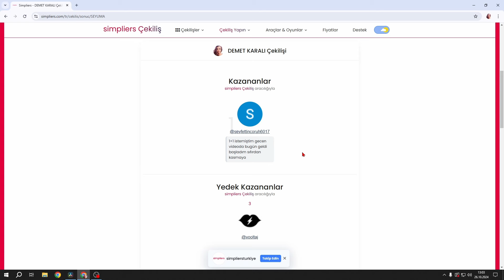1+1 BAŞLADI / BOWL'DA SAATLİK 20M / TREANT FARMI / RİSE ONLİNE SIFIRDAN OKÇU SERİSİ B7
rise online world rise online world pvp rise online world pk rise online world upgrade rise online world обзор rise online world farm
rise online world oynanış rise online world levo rise online world warrior rise online world 2023 rise online world gameplay
 rise online world ayarlar rise online world archery rise online world asad pk rise online world asas rise online world başlangıç
rise online world ilk bakış rise online world yeni başlayanlar rise online world mage itemleri - yeni başlayanlara bilgilendirici
rise online world bp rise online world cloud gaming rise online world canlı
rise online world craft rise online world complete premium rise online world soru cevap d.rise
rise online world ekip rise online earth golem farm earth golem rose online rise online world galia rise online world inceleme
rise online world indirme mastering the online world iman gadzhi's rise to wealth wifi.prenurs
rise online alchemy rise online world para kazanma rise online world kurulum rise online world karakter rise online world ön kayıt rise online world mage
rise online world mage pk rise online world mount race rise online world mobil rise online world oynanır mı
 rise online world nft rise online world nasıl oynanır rise online world 26 ocak rise online world okçu rise online world premium
rise online world priest rise online world review rise online world rehber rise online world row rise online world sıfırdan
 rise online world yeni server rise online world trailer rise online world tanıtım rise online world türkçe rise online kaleb dungeon rise online row farm rise online 85